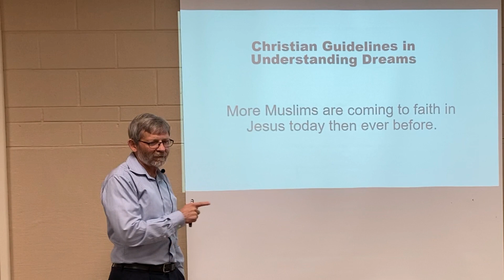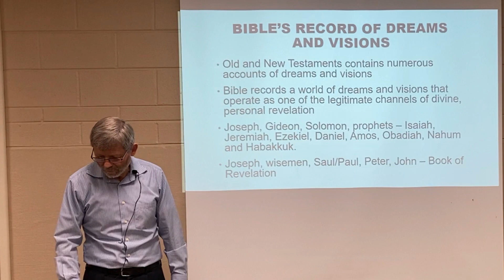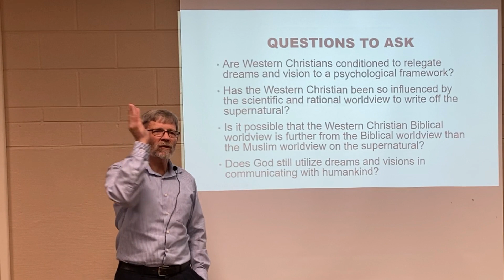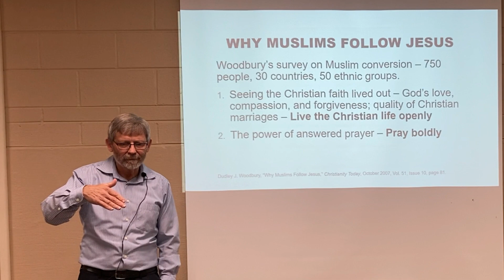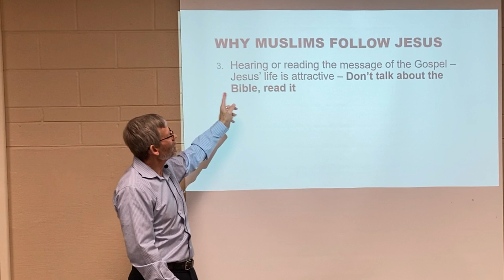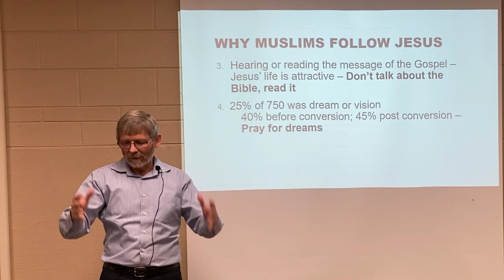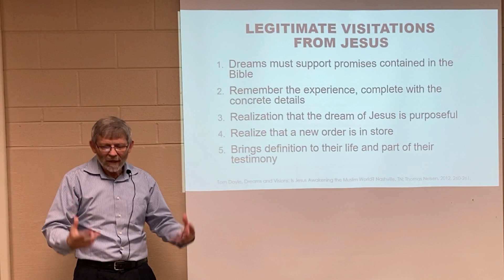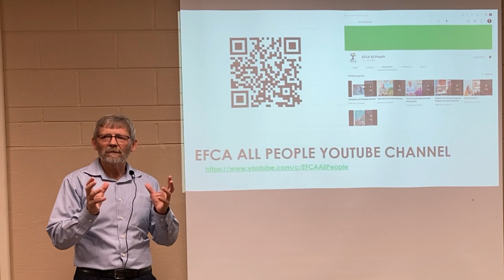Dreams and Visions Part 3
Roy Oksnevad takes an indepth dive in this 3 part series on the importance of dreams and visions particularly with former Muslims. Click the link for the article Roy mentions in this video
and in the designation box type project number 8772